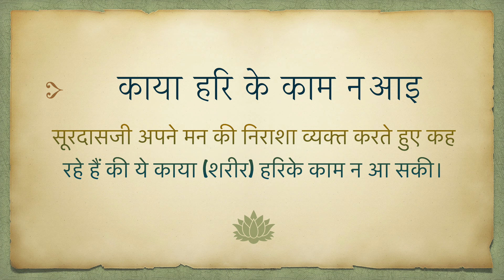Kaya Hari Ke | काया हरि के | Surdasji ke Pad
Credits:
Vocals: Tilak Goswami, Mota Mandir Mumbai
Pakhavaj: Dwij Gandharva
Tabla: Daxesh Patel
Sitar & Violin: Vibhas Ranade
Flute: DK Chauhan
Sarangi: Ilias Khan Pathan
Percussion: Dhaval Kansara
Keyboard & Music Arrangement: Devdatt Dakorkar
Mixing & Mastering: Vivek Gandhi, Hitendra Patel (Sai Mandir, Vadodara)
Composition: Nitya Leelastha Goswami Shri Mukundraiji Maharaj, Mota Mandir Mumbai
Inspiration: Goswami Gopishkumarji Maharaj, Mota Mandir Mumbai
Video Production: Vatsal Goswami, Mota Mandir Mumbai

Produced by Tilak Goswami for Vitthalesh Foundation,